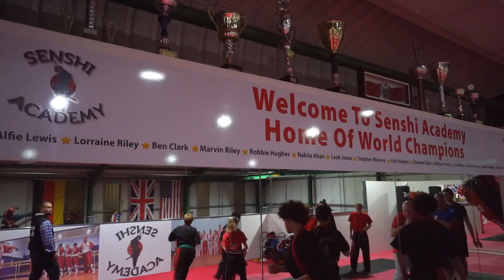Did I get the job?! - Vlog_59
I recently went for some extra work with young people doing all things creative with music and arts etc! This is something I've always wanted to do as I've never worked for a charitable project before and this will let me get back into being as creative as possible whilst teaching others how to be!